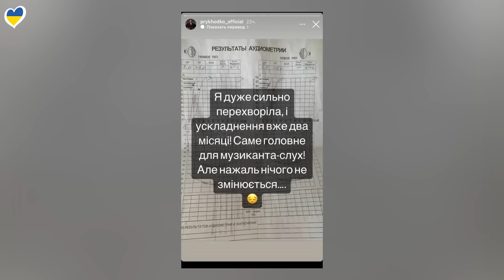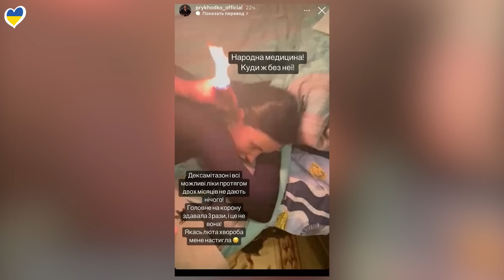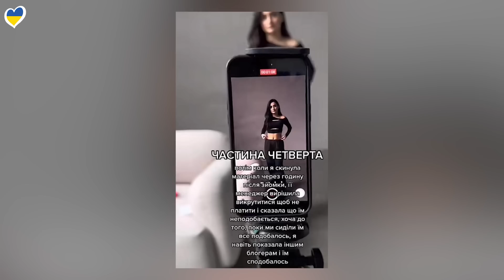БЫВШИЙ ЛОРАК УЕХАЛ В РОССИЮ | ТРИНЧЕР | АХЕДЖАКОВА | ИВЛЕЕВА | БРИТНИ СПИРС | ПРЕСНЯКОВ | КОЗЛОВСКИЙ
«Милохин плохо кончит»: Яна Поплавская разнесла Милохина

00:00 – ВСТУПЛЕНИЕ
09:06 – БУЗОВА СОБРАЛАСЬ В КАННЫ
10:08 – БРИТНИ СПИРС ОТВЕТИЛА НА КРИТИКУ ФИГУРЫ
11:36 – ОЛЯ ПОЛЯ КОВА О ПРОПАЖЕ ВИННИКА
12:47 – ДОМ РАЙАНА РЕЙНОЛЬДСА ЗА 1,5 МЛН ФУНТОВ
14:30 – ГАРНЕР О БЫШЕМ БЕНЕ АФФЛЕКЕ
15:13 – ВАСИЛЕЬВ ДАЛ ИНТЕРВЬЮ БОНДАРЧУК
17:54 – АНАТОЛИЧ О ДОХОДАХ И РАСХОДАХ
19:21 – ПРИХОДЬКО О ПРОБЛЕМАХ СО ЗДОРОВЬЕМ
20:24 – ТРИНЧЕР ПОПАЛА В СКАНДАЛ
22:49 – ФАЛЕСА УЕХАЛ В РОССИЮ
23:43 – ПОПЛАВСКАЯ ПРОШЛАСЬ ПО МИЛОХИНУ
24:23 – РЕМЕЙК «БОГАТЫЕ ТОЖЕ ПЛАЧУТ»
25:12 – КУЧЕРА ОТВЕТИЛ НАЗАРОВУ
26:29 – НА АХЕДЖАКОВУ НАПИСАЛИ ЗАЯВЛЕНИЕ ОБ ГОСИЗМЕНЕ
27:32 – МУЛЬТФИЛЬМ ПО СЕРИАЛУ «ОЧЕНЬ СТРАННЫЕ ДЕЛА»; МИЛЛИ БОБИ БРАУН ВЫХОДИТ ЗАМУЖ
28:24 – ИВЛЕЕВА ПРОИГРАЛА СУД
28:59 – XIAMI ВЫПУСТИЛА ОЧКИ
30:05 – КАРДАШЬЯН СТАНЕТ АКТРИСОЙ
30:27 – АМЕРИКАНСКОЕ ГРАЖДАНСТВО ПРЕСНЯКОВА
31:11 – ТРАВЛЯ КОЗЛОВСКОГО
32:33 – ЗЕНДЕЯ НЕ ПОНИМАЕТ ТОМА ХОЛЛАНДА
33:06 – СОБЧАК УНИЖАЛА БОРОДИНУ
35:45 – NIKE СНОВА НЕ УГОДИЛИ АУДИТОРИИ
37:03 – ЗВЕЗДЫ В ТРУЩОБАХ
37:29 - ОБРАЩЕНИЕ

37:55 – БЛОК ХОРОШИХ НОВОСТЕЙ; ЗАВЕРШЕНИЕ